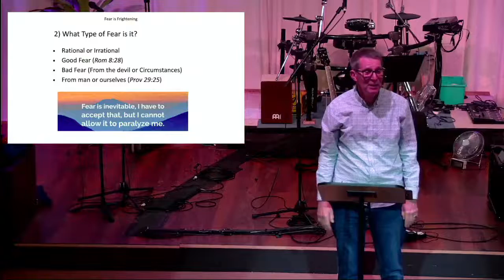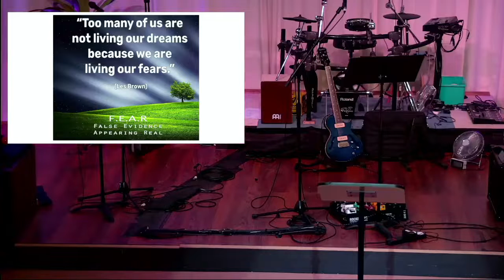Sunday 08/05/22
The music in this video is covered by copyright CCLI license number 654132